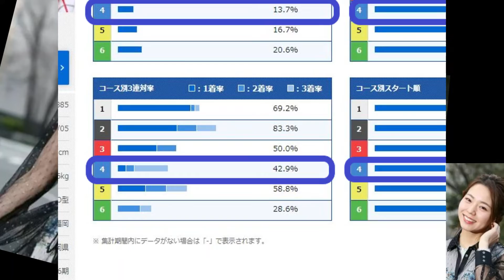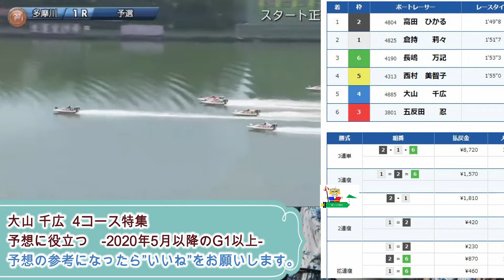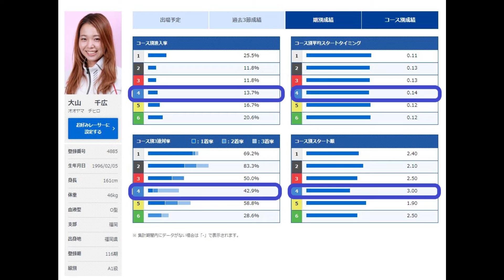【投票前にクセをチェック】大山千広 4コース特集 ★再UP★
03:09 結論: 迷いあり。期待値より絡まない。3コースの選手が絡むことが多い。